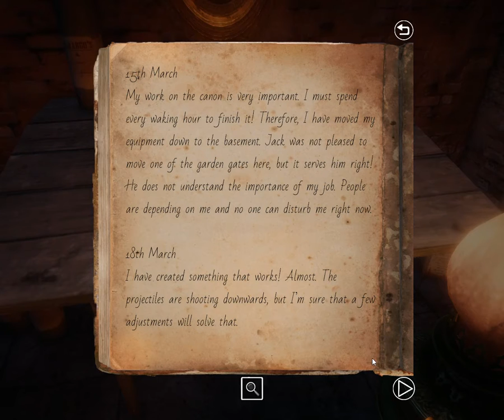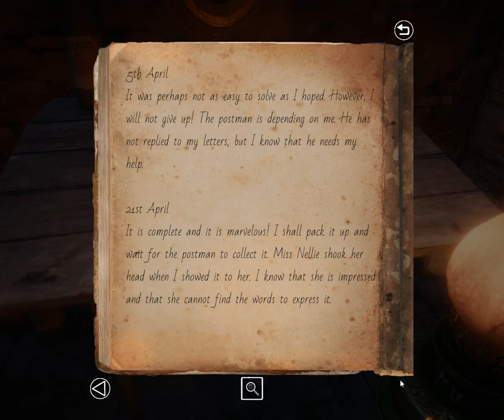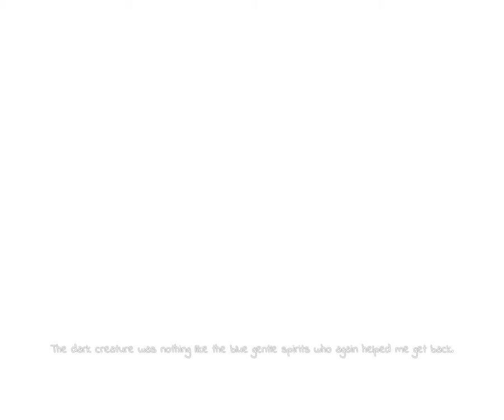Boogie Knight Plays: Lake Ridden pt IV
Somehow, our search for Sofia diverts, yet again, and we meet up with the estate's resident pyro...